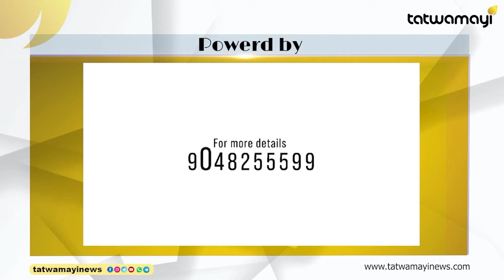ഇത് വെറും തുടക്കം മാത്രം! പിന്നാലെ വരുന്ന സുപ്രധാന പ്രഖ്യാപനങ്ങൾക്കായി ഉറ്റുനോക്കി ഭാരതം |russia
മോദിക്ക് പുടിൻ്റെ ഉറപ്പ് !പ്രധാനമന്ത്രിയുടെ സന്ദർശനത്തിന് പിന്നാലെ സുപ്രധാന തീരുമാനവുമായി റഷ്യ ! ഇനിയാണ് ട്വിസ്റ്റ് !|russia